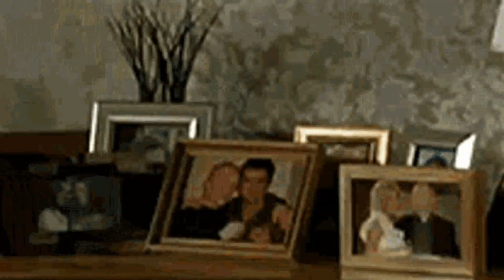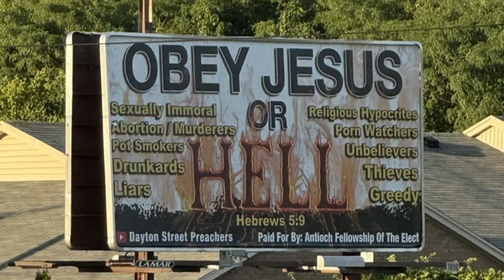Light feminine energy triggers people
✨✨✨🌸Open to connect!🌸✨✨✨
A while ago I did a video on dark feminine energy and it's time to discuss light feminine energy. Just like dark feminine energy, light feminine energy isn't just a look, it's an inner embodiment and you need a good balance of light and dark energy.

🎀𝑰𝒏 𝒏𝒆𝒆𝒅 𝒐𝒇 𝒔𝒐𝒎𝒆 𝒒𝒖𝒊𝒄𝒌 𝒂𝒅𝒗𝒊𝒄𝒆? 𝑳𝒆𝒕'𝒔 𝒄𝒉𝒂𝒕!

🎀𝐒𝐭𝐚𝐫𝐭 𝐲𝐨𝐮𝐫 𝐘𝐨𝐮𝐓𝐮𝐛𝐞 𝐜𝐡𝐚𝐧𝐧𝐞𝐥 𝐢𝐧𝐬𝐢𝐝𝐞 𝐦𝐲 𝐓𝐮𝐛𝐞 𝐅𝐨𝐮𝐧𝐝𝐚𝐭𝐢𝐨𝐧𝐬!